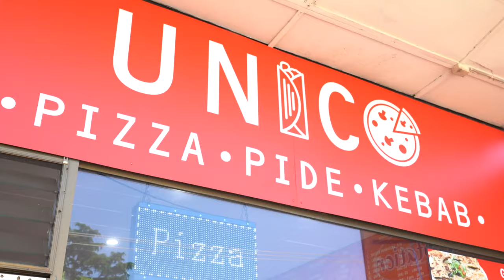Unico - Watsonia Shops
Produced by Marmalade Sky Marketing